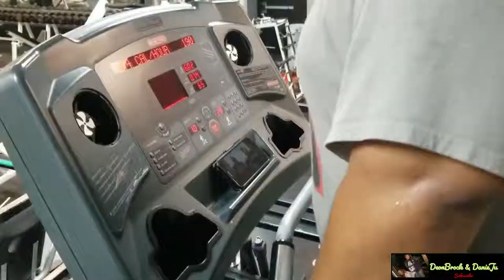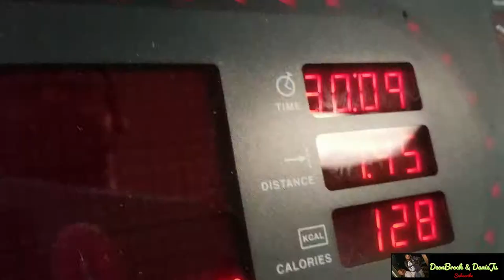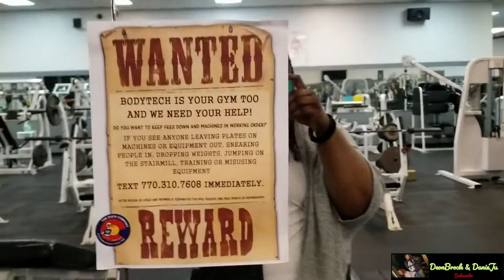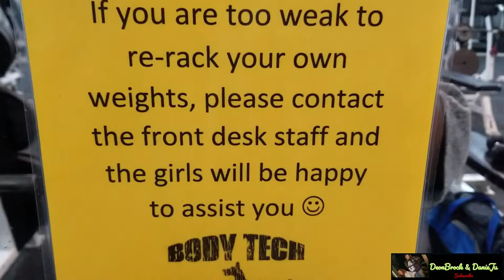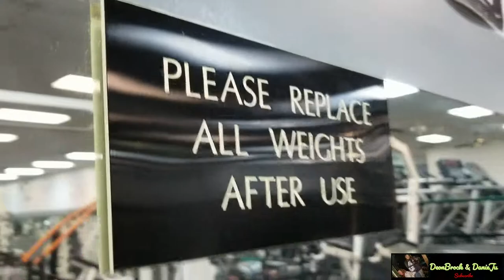First Workout of 2019 || My 500 Pound Journey || Arm Workout